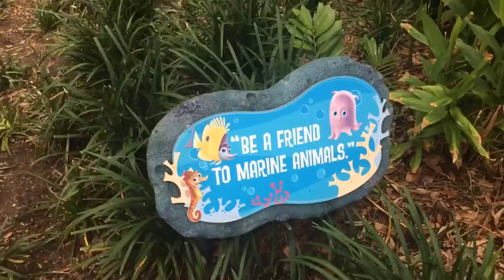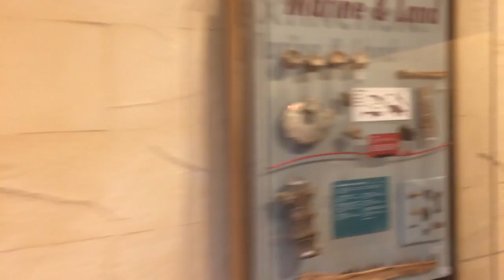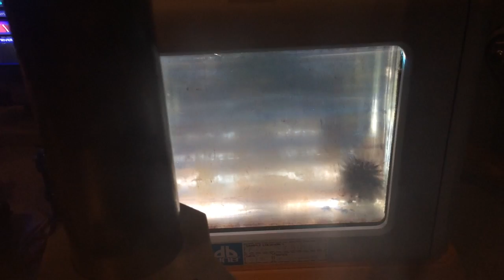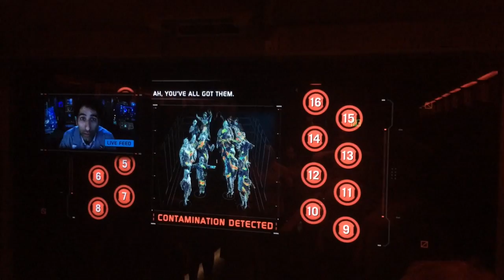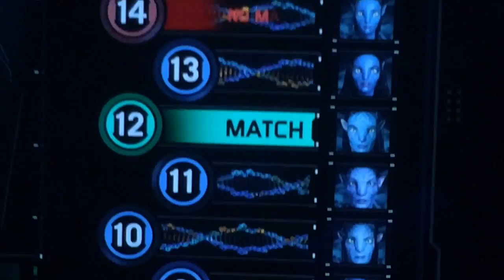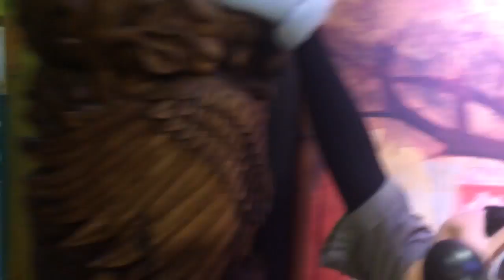FIRST DISNEY TRIP IN YEARS - ANIMAL KINGDOM! (PANDORA AND MORE)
Making my triumphant return to Disney! Going to Animal Kingdom to ride some rides and meet some characters!

Hello guys! Thank you for checking out my channel! :)
While there a lot of music related videos, there will also be daily life videos and other general event videos.
Also, be sure to check out BROVISION, my podcast/collab channel with That Florida Guy and Around Orlando Vlogs! We react, review, speculate about a wide variety of topics including music, sports, theme parks and new gadgets/technology. Check it out HERE: